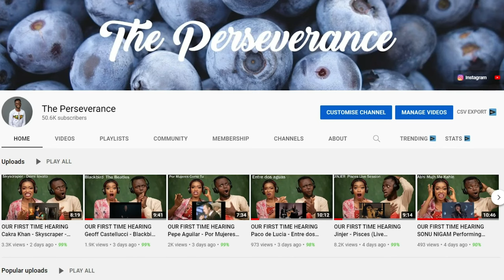Vocal Coach First Time Hearing Angelina Jordan - I Put A Spell On You REACTION!!!😱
1)This video has no negative impact on the original works (It would actually be positive for them)
2)This video is also for teaching purposes.
3)It is positively transformative in nature.
4)I only used bits and pieces of videos to get the point across where necessary.